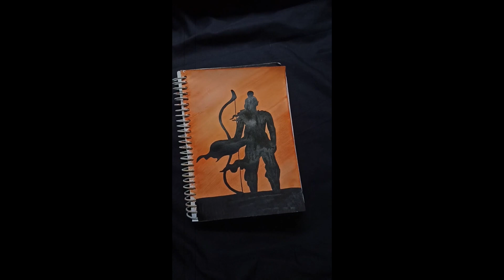Shree Ram Watercolor painting || Full video || Vector drawing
Shree Ram Watercolor painting || Full video

Materials use:
Camel Artist Watercolor.
Round watercolor brushes.
Small size watercolor paper.